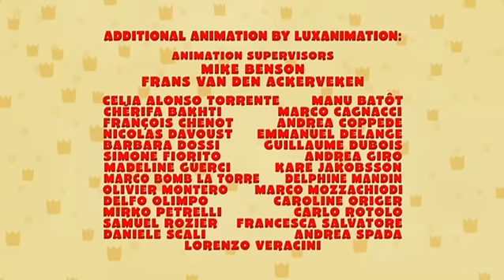Babar And The Adventures Of Badou | Toy Trouble/The Royal Portrait - Ep. 20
Badou is fooled into giving Rhudi a super cool toy that Chiku has made.  The little Prince must do all he can to win the toy back before Rhudi leaves the Palace with it. Then, Badou finds himself caught between duty and desire when the unveiling of his Royal Portrait is scheduled for the same day his kickerball team plays Rhudi’s for the Celesteville Championship.